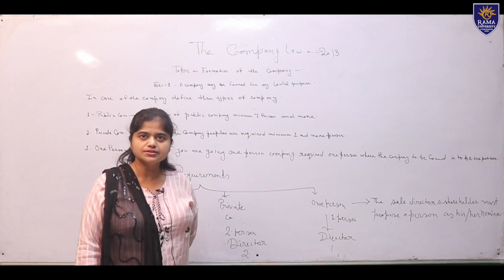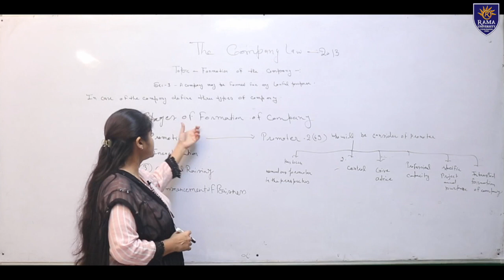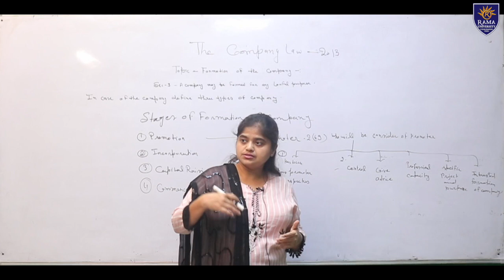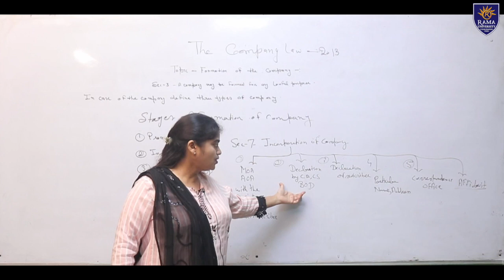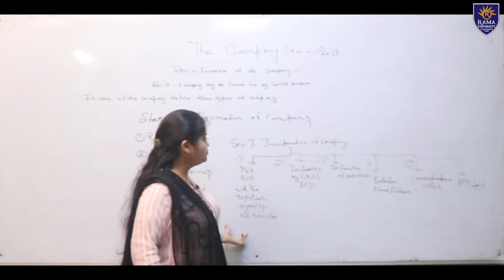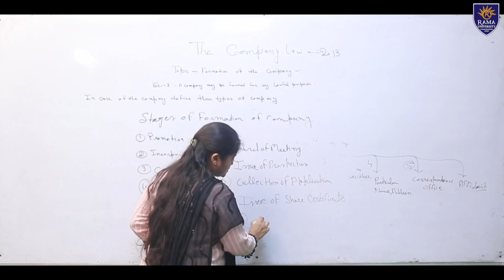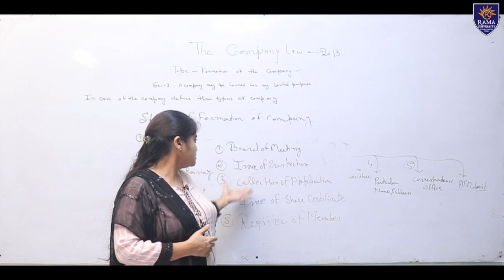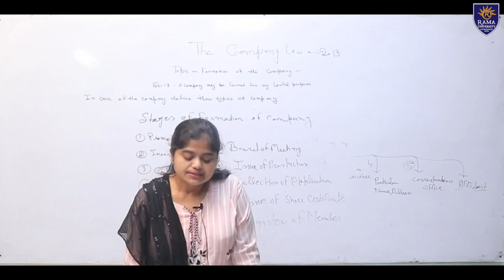Video lecture on Right To Formation of Company | Ms Kaneez Fatima | Rama University